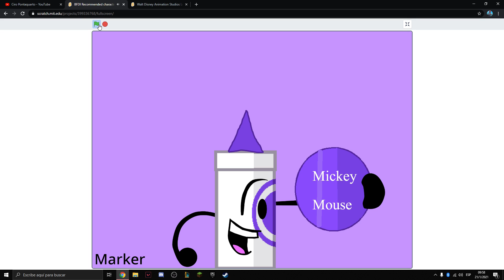BFDI auditions Reanimated FIXED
GPU: GeForce GTX 1660 SUPER
CPU: Intel(R) Core(TM) i5-10600K CPU @ 4.10GHz
Memoria: 16 GB RAM (15.91 GB RAM libre)
Resolución actual: 1920 x 1080, 60Hz
Sistema operativo: